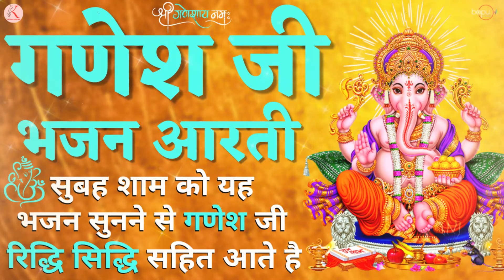Jukebox | Mantra | Ganesh Mantra | Ganesh Aarti | Ganesh Bhajan | Ganesha | Ganesh Vandana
Tittle : Ganesh jukebox
Singer : Minakshi Sharma
Producer : Ratni Devi Kantiwal
Lable :  @KrishnaKrishnaOfficial

ganeshaartiJukebox | Mantra | Ganesh Mantra | Ganesh Aarti | Ganesh Bhajan | Ganesha | Aarti | Ganesh VandanaShivbhajanww

In this video, we'll be playing the jukebox of Mantra, Ganesh Mantra, Ganesh Aarti, Ganesh Bhajan, and Ganesha with the help of Ganesh Vandana. Ganesh Vandana is the sign of the trinity—Ganesha, Vishnu, and Shiva.

In this video, we're going to be playing a jukebox of ganesh mantra and a ganesh aarti! Ganesh is the Hindu god of wisdom and knowledge, and this jukebox of mantras will help you learn about him and his importance in your religious practices.

This jukebox of ganesh mantra and aarti will also help you relax and connect with him. Whether you're doing a ganesh bajan or just want to listen to some relaxing mantras, this jukebox is a great way to connect with your favorite Hindu deity!

ganpati songs
ganesh songs
ganesh vandana
bhole baba ke gane
ganesh gki aarti
ganesh bhajan
ganesh ji ke bhajan
ghar me padharo gajanan ji
ganesh ji ke gane
ganpati bhajan
ghar mein padharo gajanand ji
ganesh ji ka bhajan
ghar mein padharo gajanan ji
ganesh ji bhajan
ghar mein padharo
ghar mein padharo gajanan
ganpati ji ke bhajan
ganesh bhagwan ka bhajan
ganpati ke bhajan
mere ghar mein padharo gajanand ji
ghar me padharo gajanan ji dj
bhajan ganesh ji ke
ganesh ke bhajan
ganpati bappa bhajan
ganpati bappa ke bhajan
ghar mein padharo gajanand
ghar mein padharo gajanan ji song
ghar mein padharo gajanand ji song
ghar mein padharo gajanan ji bhajan

ghar mein padharo gajanan ji mere ghar mein padharo
ganesh songs
bhajan bhajan
ghar mein padharo
ganpati songs
ganpati vandana
ganpati bhajan
gajanan ji ke bhajan
ganpati bappa morya
bhakti song
ghar mein padharo gajanan ji ghar mein padharo
ganesh vandana
ganpati bappa bhajan
ganpati aarti
ganpati song
mere ghar mein padharo gajanan ji
ji ke bhajan
mere ghar me padharo gajanan ji
om gan ganpataye namo namah
ganesh ji ki vandana
ganesh stuti
gajanan bhajan
ganesh ji bhajan
ganesh ji maharaj ke bhajan
padharo gajanan ji
ganpati ganpati
live bhajan
gajanan
gajanan ji ki aarti
vakratunda mahakaya
gajanand bhajan
gajanand ji ke bhajan
ghar mein padharo gajanan ji mere ghar mein
gajanan ji bhajan
gajanand song
ghar mein
ghar mein padharo gajanan ji mere ghar
mere ghar mein padharo gajanan ji mere ghar mein padharo